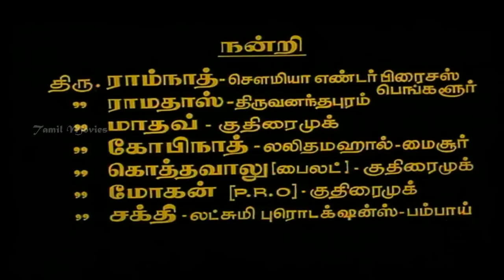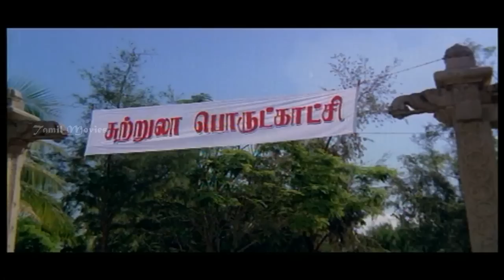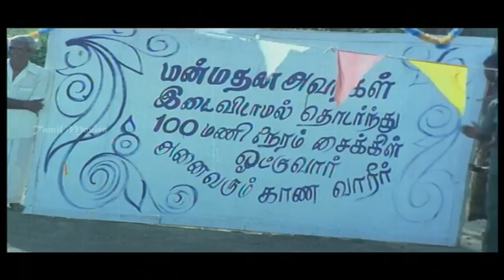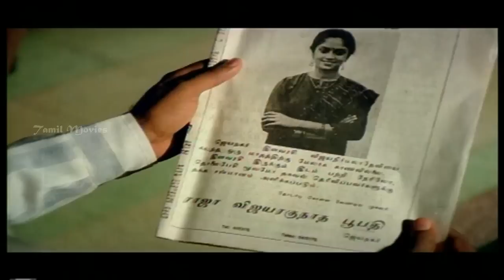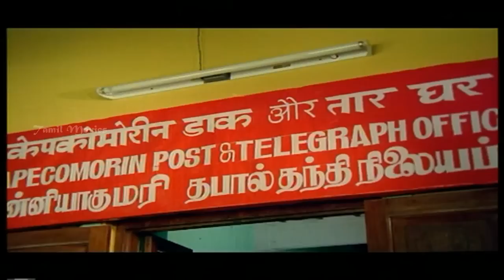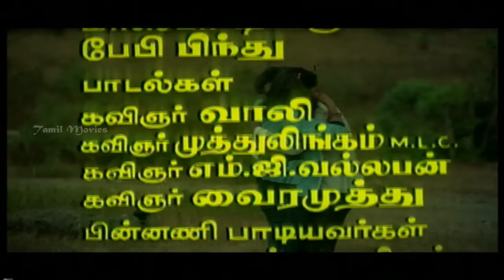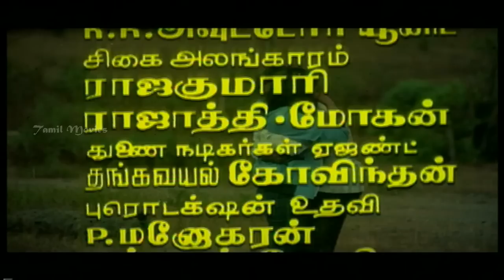Uyire Unakkaga Full Movie HD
Uyire Unakkaaga (English : For you my life) is a 1986 Indian Tamil film, directed by K. Rangarajan. The film stars Mohan, Nadhiya, Chinni Jayanth and Vijayakumar in lead roles. The film had musical score by Laxmikant-Pyarelal.

Directed   K. Rangaraj
Produced    Kovai Thambi
Written   M. G. Vallabhan (dialogues)
Screenplay   K. Rangaraj
Story   Motherland Pictures Story Unit
Starring  Mohan,Nadhiya,Chinni Jayanth,Vijayakumar
Music   Laxmikant-Pyarelal
Cinematography Dinesh Baboo
Edited   R. Bhaskaran,,B. Krishnakumar
Production
company  Motherland Pictures International
Release date 7 March 1986
Country  India
Language  Tamil